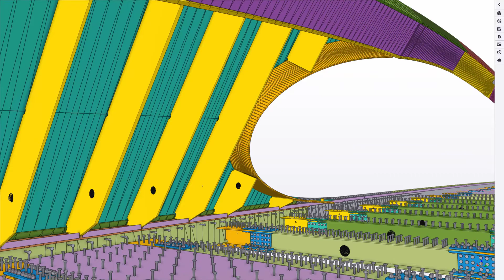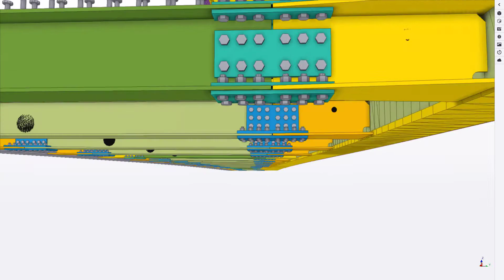US Olympic and Paralympic Museum Pedestrian Bridge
This striking bridge is a geometrically complex 250' span pedestrian bridge.  It connects The United States Olympic and Paralympic Museum to the America the Beautiful Park. The 300-ton span is roughly 30 feet in the air crossing the BSNF railroad. It was fabricated and fully assembled by King Fabrication in Houston, TX. We began fabrication mid-2019, and shipped to site June 2020. Kiewit and Danny's Erectors then erected the bridge after pier installation. The bridge ribbon-cutting ceremony is July 1st, 2021.